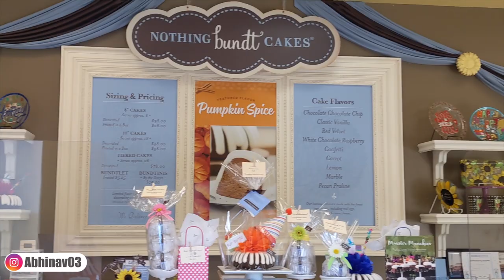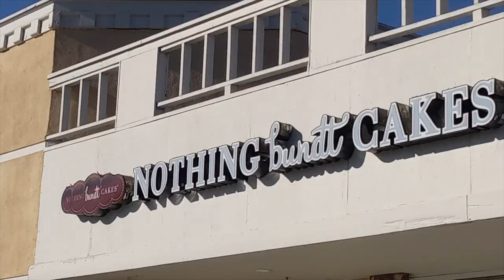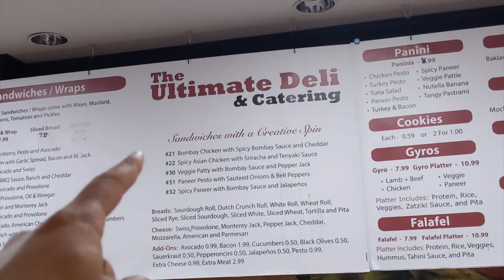Running For A Good Cause | 1st Time Climbing | Wkly Wrap #7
Keep commenting, keep supporting, keep sharing!

About our channel: My wife Surbhi & I started this channel in 2020 when the pandemic hit this world. We started posting a lot of recipes as we were not comfortable with talking in front of the camera. It is either a travel vlog or a Masala Chai episode. Both of us are located in the Bay Area & currently working for tech companies. We completed our undergraduate education in Nagpur and then moved to US to pursue higher education. Surbhi completed MS in Electrical Engineering from Rochester Institute of Technology while I studied Industrial Engineering at PennState. We will share our story at some point ;) Till then enjoy this video!

Gear used:
Google Pixel 4 XL

Movo TPM100